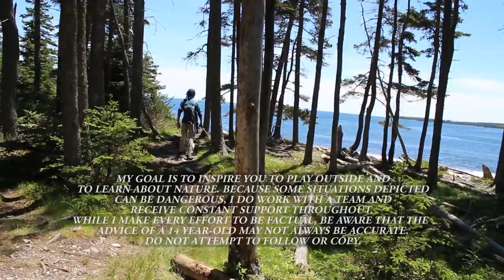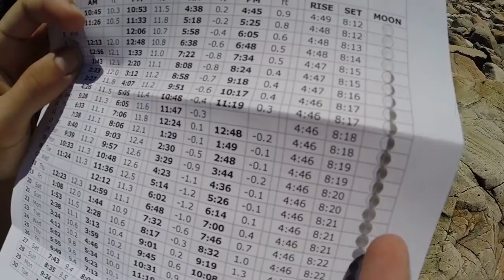Alec in WILDerland - Maine Special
Special Maine episode filmed in June!  Bullfrogs, crabs, lobsters, fishing, and amazing views!

"Acoustics"
by GroovingGecko